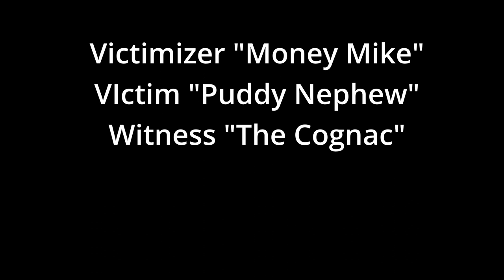Don't Be A Victim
While getting a cut at Chicago Southside barbershop. My barber Money Mike deploys an age old Chicago traditional Trick.